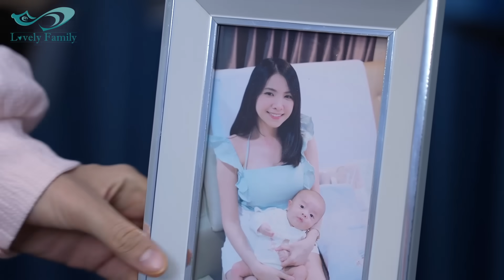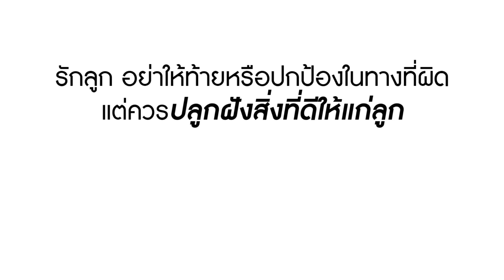แม่มาแล้ว! ลูกชายของฉัน ใครก็ห้ามแตะ!! | Lovely Family TV